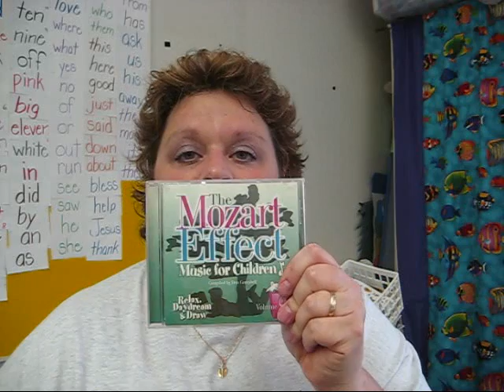20 Questions ~ Part One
Deb's Contest Entry